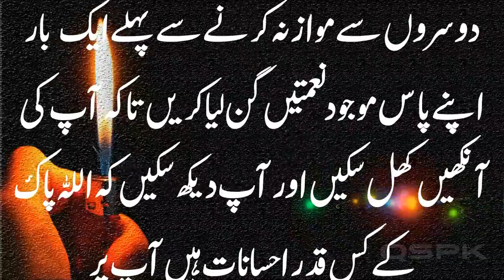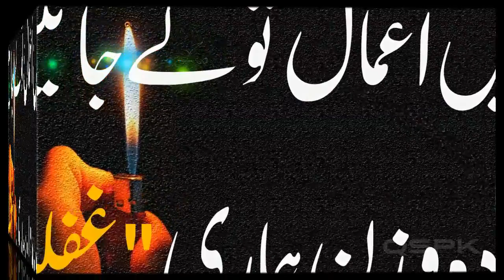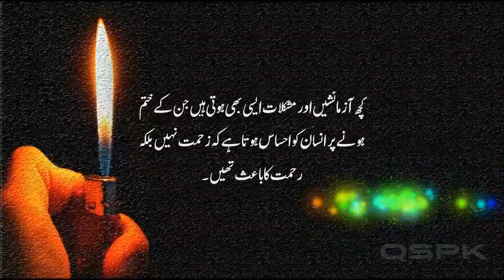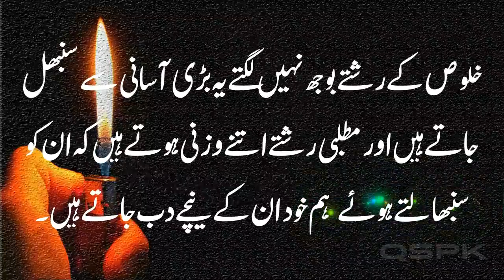Listen quietly to what is said against you and the right of reply..| Hazrat Ali | Urdu quotes | QSPK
In this ideo ➤ Listen quietly to what is said against you and the right of reply..| Hazrat Ali | Urdu quotes | QSPK
Quotes in urdu the world's most successful people.  Understanding the original quote in its native language, you can get a deeper understanding of the quotes meaning.
You will find many  ➤ Golden AQWAL  ➤ WORDS ➤ QUOTES  on this channel  QSPK. That will definitely change your life for the better. Focus on making yourself the best you can be.If you follow these things, the society will naturally start improving.
I learned the secrets of successful life from motivational speaker Qasim Ali Shah's inspiring videos.
Learn how to do it all for yourself
Do you want to be rich? What is a successful life? How can we achieve our dreams?
All these questions are answered on this channel with quotes, wise sayings, the secret of a successful life, and the principles of becoming a dignified person.
Read through these motivational and inspirational Urdu quotes to discover the power of words.This page contains inspiring life changing quotes.Urdu quotes to help you make positive changes in your life.